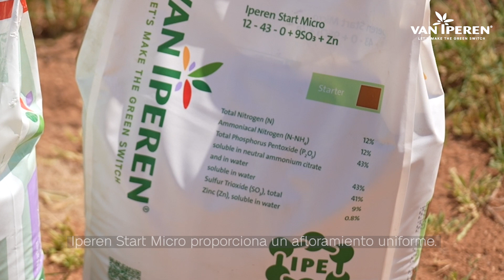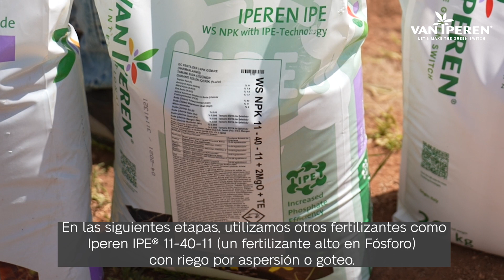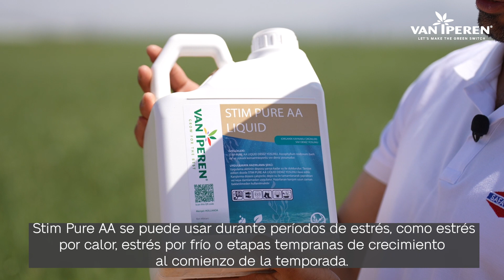La voz de los agricultores (I) en Turquía (ES)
La sequía, la falta de nutrientes y el deterioro del suelo ponen en riesgo todos los esfuerzos y el rendimiento del cultivo. En la búsqueda de soluciones efectivas que se adapten a estas circunstancias, Van Iperen International proporciona los bioestimulantes más innovadores para mejorar la Eficiencia en el Uso de Nutrientes (NUE) y la Eficiencia en el Uso del Agua (WUE) de los cultivos. Y esta es la experiencia de los agricultores usándolos